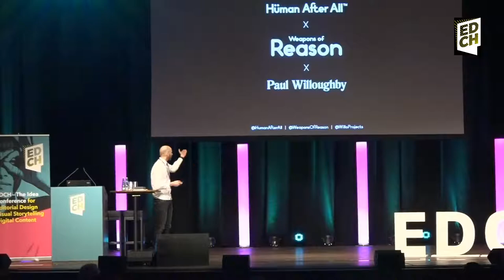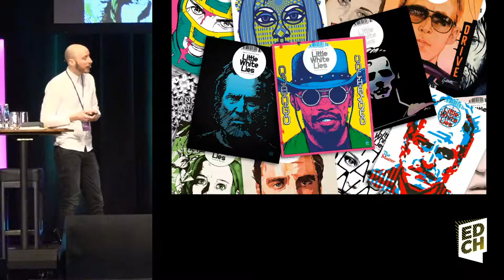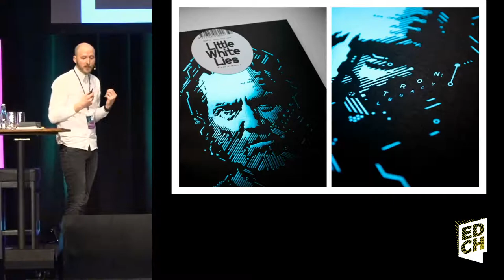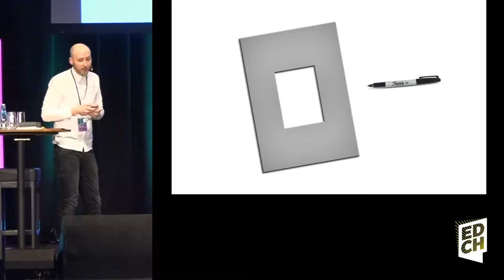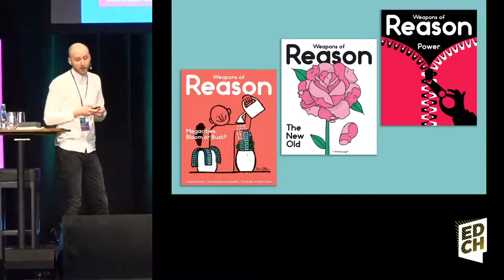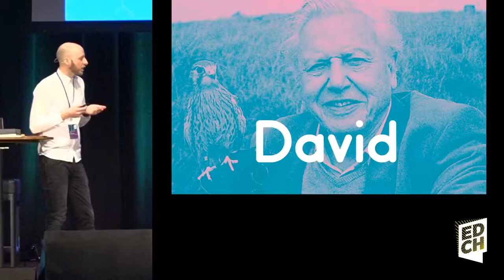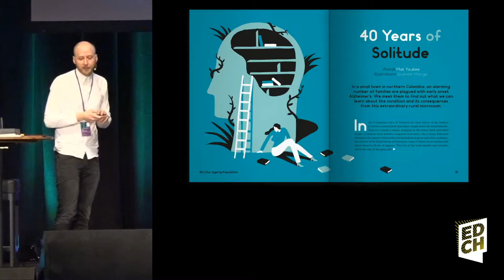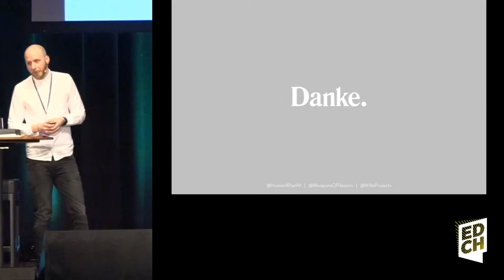Paul Willoughby : Weapons of Reason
Paul is co-founder and an executive creative director at Human After All, and the former creative director of Little White Lies magazine. An award-winning designer and graphic artist, Paul has curated the Guardian’s Masterclasses in Illustration, while his clients have included Nike, BAFTA, IBM and Facebook. Among other work at Human After All, he handles the creative direction of Weapons of Reason — a project that aims to better articulate and help us understand some of the most complex issues shaping our world.

A project to understand the interconnected challenges shaping our world